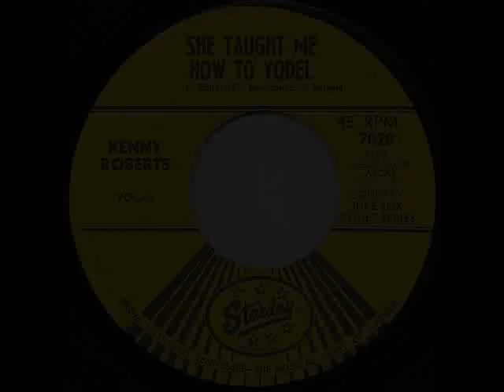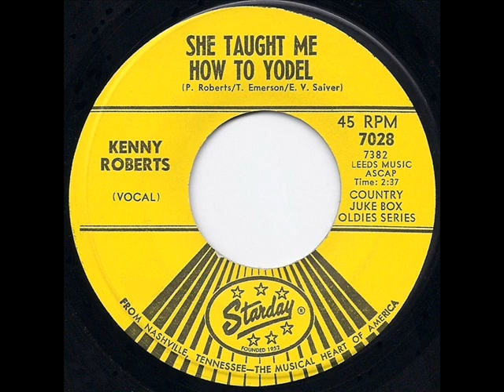1965 version: She Taught Me To Yodel - Kenny Roberts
Here is the rather astounding (IMO) Starday version of the veteran Country singer-yodeler’s showpiece tune, which he recorded for several different record labels throughout his long career.

Transferred from mono 45 single Starday 7028 - She Taught Me To Yodel (Roberts-Emerson-Saiver) by Kenny Roberts